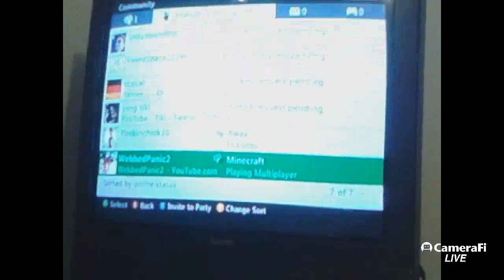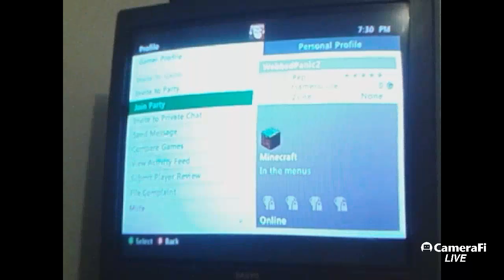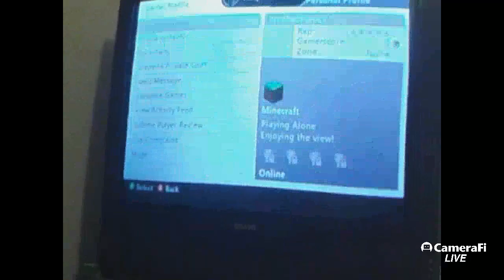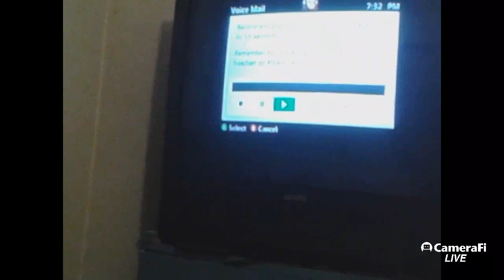Billy Owen Gaming minecraft collab with webbedpanic2